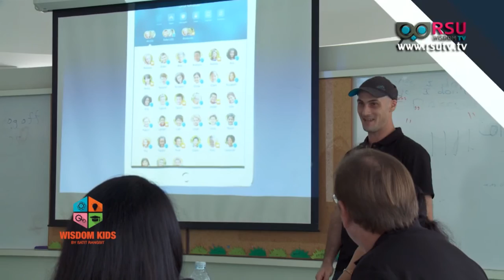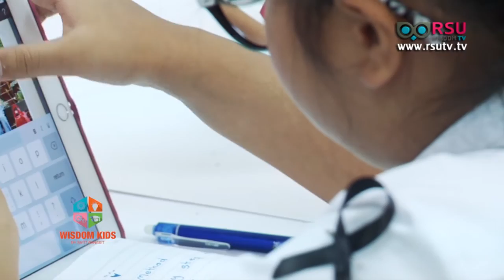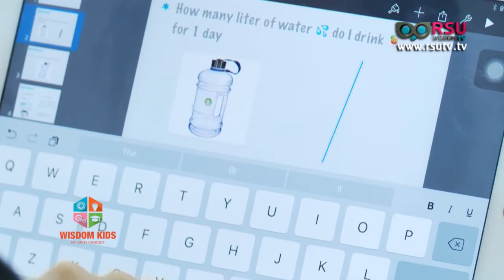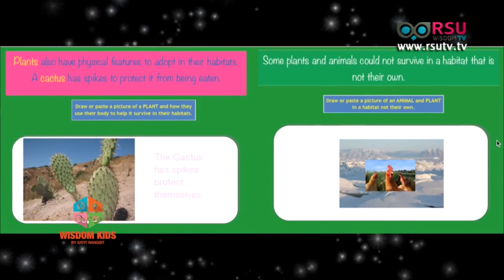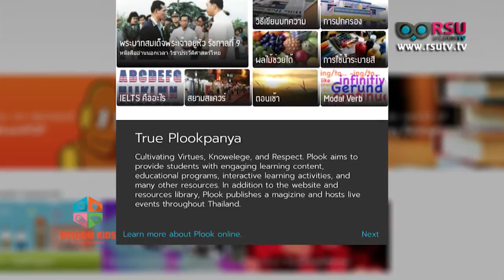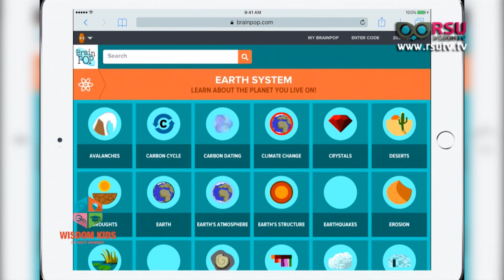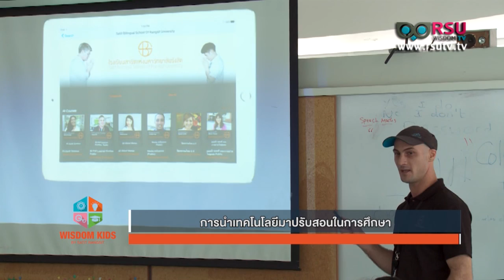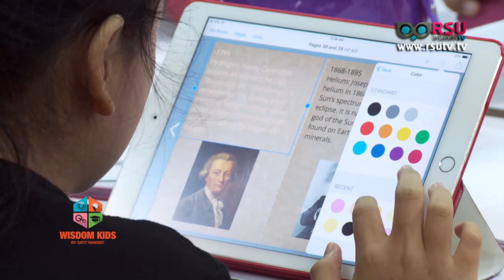Wisdom Kids : การนำเทคโนโลยีมาประยุกต์ใช้ในการเรียนการสอน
รายการ Wisdom Kids : ช่วง Bilinqual Kids ตอน การนำเทคโนโลยีมาประยุกต์ใช้ในการเรียนการสอน
- รุตรดา วุฒิเดชาสิน
- กันตรัตน์ สุจิตวนิช ผู้ช่วยผู้ประสานงานฝ่ายประถม Aaron Churchill Associate Director : Technology Apple Distinguished Educator

ออกอากาศวันเสาร์ที่ 14 มกราคม พ.ศ.2560 เวลา 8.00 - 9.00 น. ทางช่อง News1